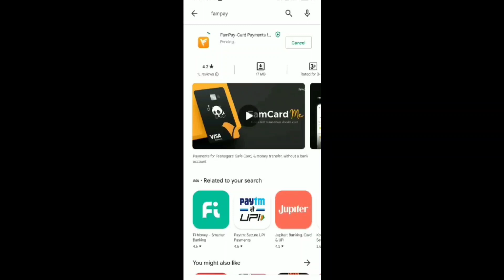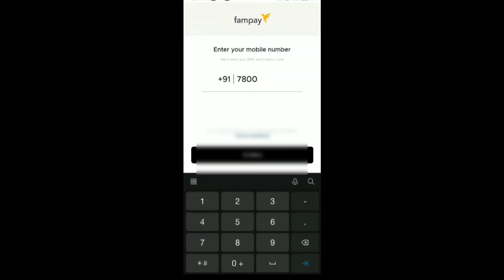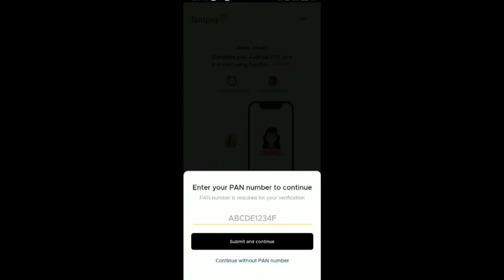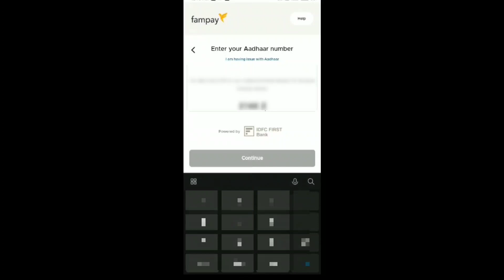Fampay account create without PAN card || फैंपे अकाउंट बिना पैन कार्ड के कैसे बनाएं 2022 ?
Bina PAN card ke fampay account kaise banaye

Note:- This video Make Education Purpose not For miss use

Bina PAN card ke fampay Account kaisa banaya